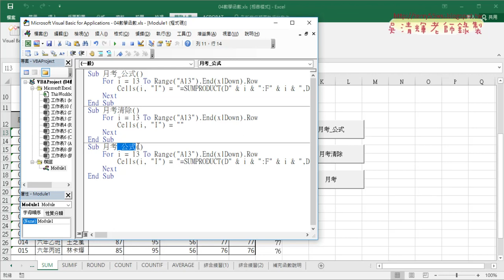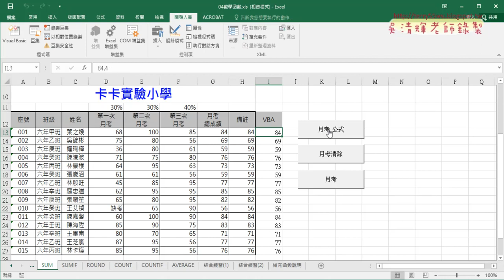04 用VBA輸出輸出結果